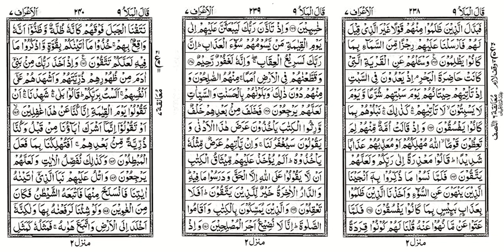Quran 0152 Suraha e Aaraaf R21 - Arabic To Urdu Audio Translation & Explanation